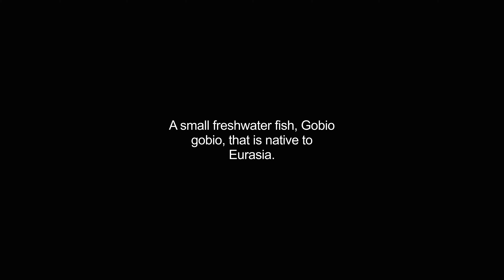gudgeons video Dictionary meaning and pronunciation